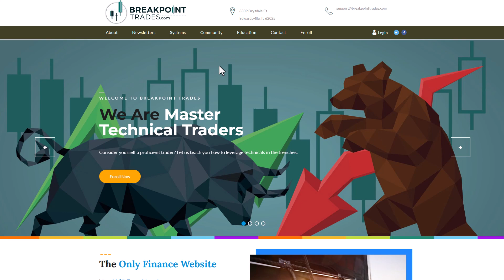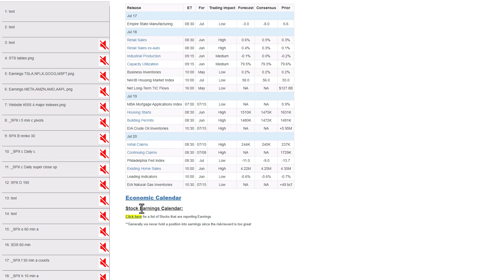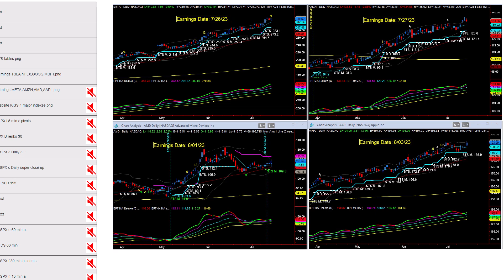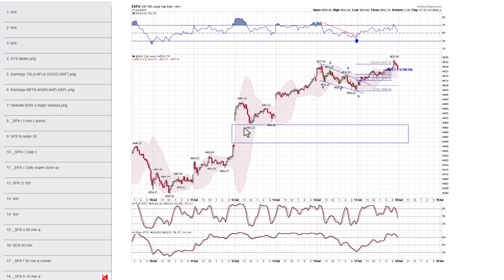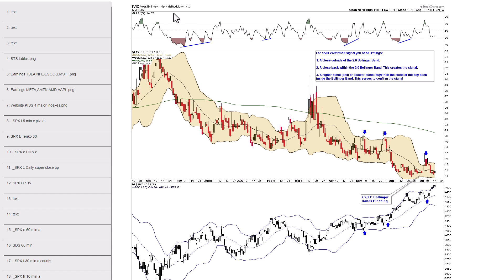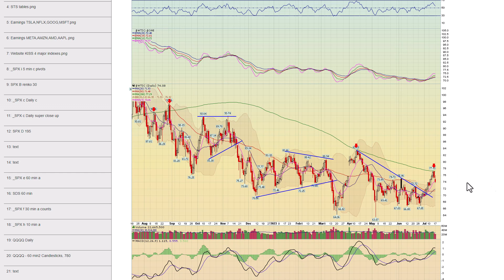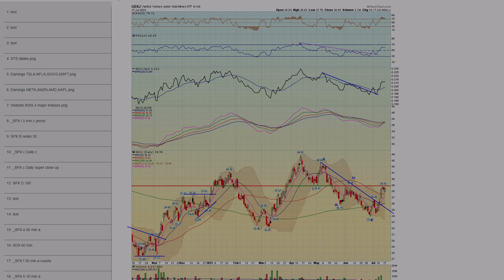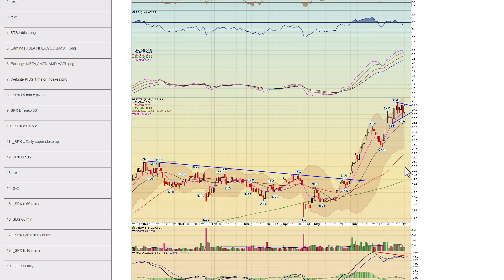Breakpoint Trades State Of The Market Technical Analysis July 17 2023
Highly detailed technical analysis review of the market and our mechanical trading systems like our KISS Trend Systems

Topics Discussed:
- Market Comments, KISS Systemss
- Market Index Analysis
- Indicators and Bonds/Interest Rates
- Commodities and Precious Metals
- Trade Ideas

Here's a link to our KISS systems where you can check to see what the KISS system is doing for a ton of various stocks and ETF's and where the smart trailing stop is placed